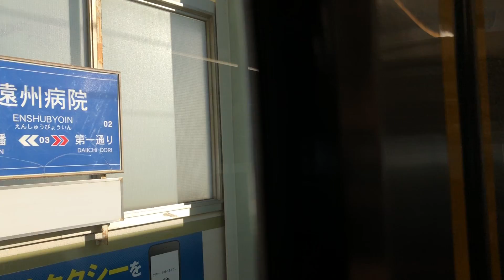【抵抗制御】遠州鉄道1000形走行音 / Enshu-railway 1000 sound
Japanese train running sound and view in the car.(Shizuoka/Enshu-Railway/Series1000)

遠州鉄道1000形の1006F走行音です。抵抗制御を採用しています。

・遠鉄の近代化推進立役者
1000形は1983年に登場した遠鉄初の3扉車で、角目のライトをもつ近代的なデザインが特徴的で遠鉄のイメージアップに貢献しました。機器的には電気指令式ブレーキを搭載し、1988年製の1003F以降はボルスタレス台車装備となりました。近年では2000形後期車に準じたLCD案内装置の取付が進んでいます。